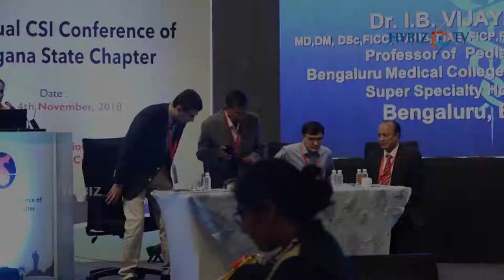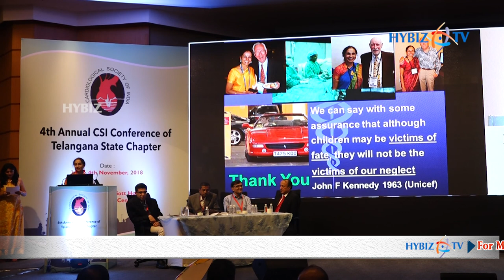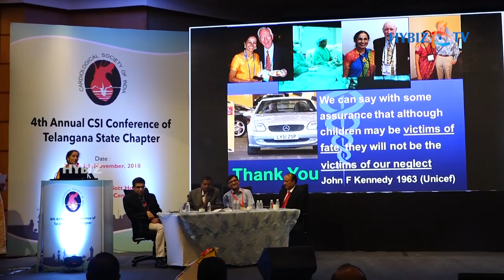Dr N Lalitha Cardiologist | Women and Heart Disease - CAD in Woman | CSI Conference 2018